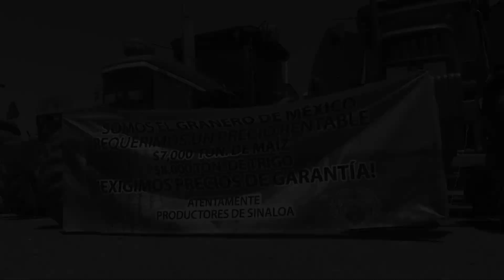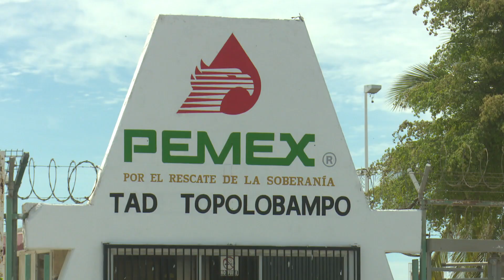Continua la toma de PEMEX en el puerto de Topolobampo